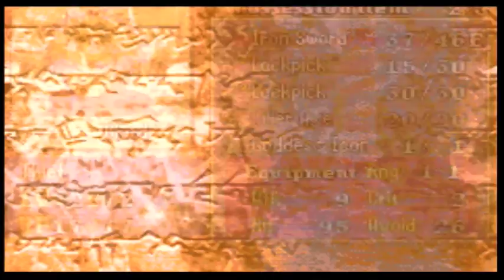Fire Emblem: The Binding Blade - Episode 19: Out for dinner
We savestated because we are mega losers.